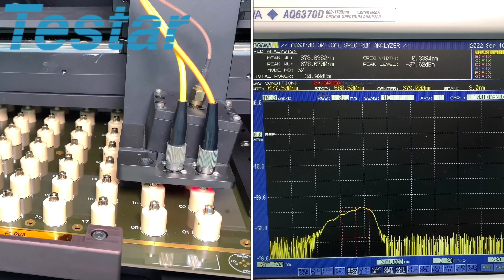Testing for TOCAN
Testing for TOCAN-46